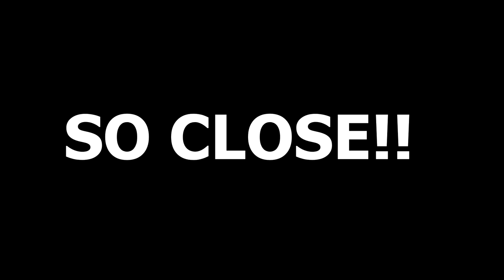All 2018 Suzuki's tested ON-TRACK | Which Is Best....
All the Suzuki 2018 lineup, an empty test track & one lucky SOB!

Massive thanks to Suzuki UK for the invitation to this event, thoroughly enjoyable and a real eye opener to see how the bikes I've been reviewing on the road stack up in the track environment!

Bikes tested in order of appearance:
Burgman
GSXS125
Hayabusa
SV650X
GSXS1000F
GSXS1000
GSXR1000R

Please also check out Richy channel below for his review of the day:

Just for clarification the 2018 GSXR1000 does indeed have revised caliper design and disks thicknesses which is why the new bike feels stronger on the brakes.

Team LCR merch now available via Teespring:
Filming Equipment used:

Bike upgrades Super Duke:

Riding Gear in this video:

Touring Boots - Dainese Torque D1 Gore-tex

LC